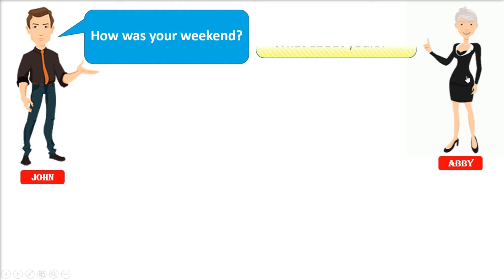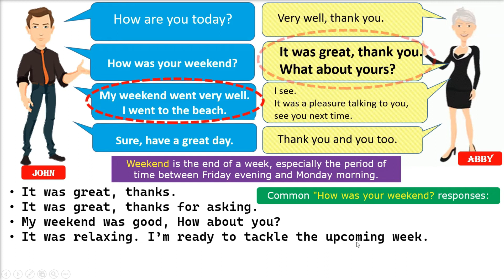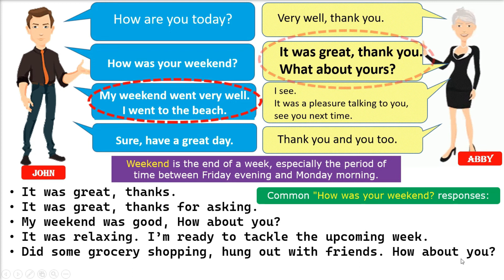Common How was your weekend responses | How was your weekend Reply | Learn English HINDI URDU